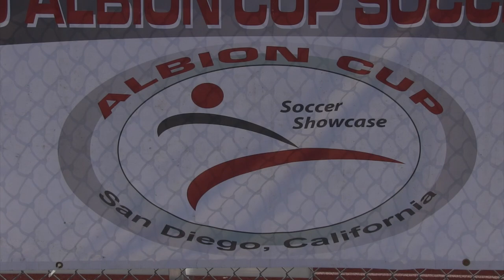ALBION SC ACADEMY 2 CDA SLAMMERS FC CANTU 1 MENS U18 2000 SHOWCASE 7-15-2017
This video is about ALBION SC ACADEMY  2  CDA SLAMMERS FC CANTU  1  MENS U18 2000 SHOWCASE 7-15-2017